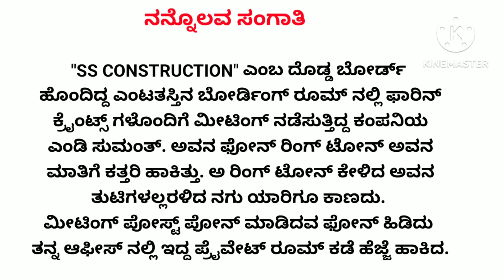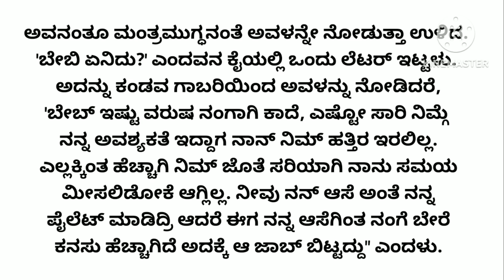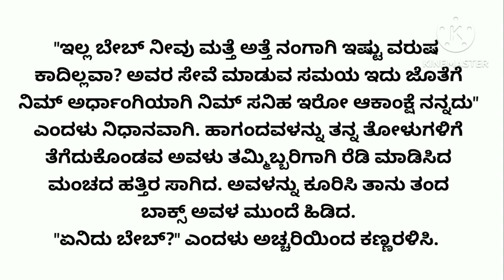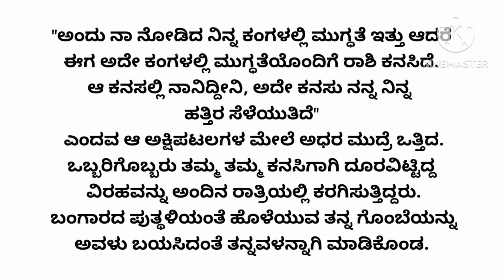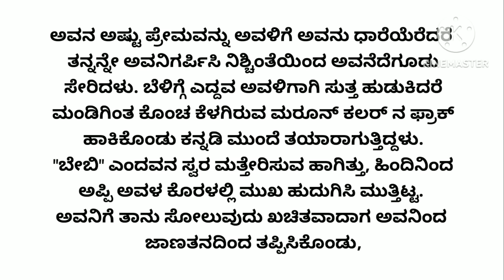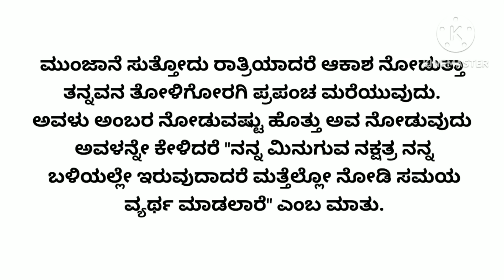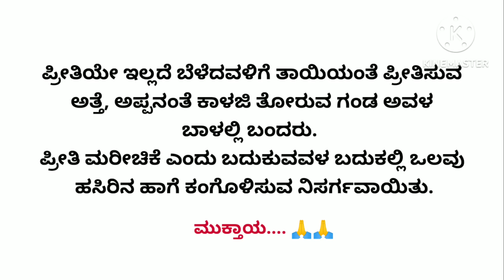ನನ್ನೊಲವ ಸಂಗಾತಿ... ❤❤ ಮನಸ್ಸಿಗೆ ಇಷ್ಟವಾಗುವ ಅದ್ಭುತವಾದ ಕಥೆ| Motiventionalstory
In this channel am uploading realstories, kadambaries, lovestories, hearttouching stories, motiventional stories and funny stories also. u guys definitely loves to read this stories. if u like the stories please like, share and subscribe to my channel. thanks for watching...🙏